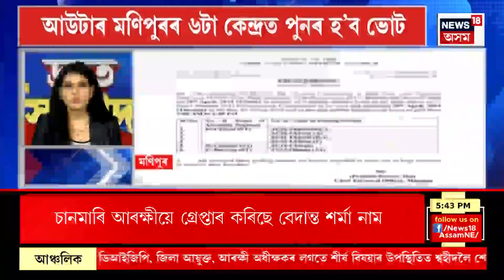SPEED NEWS : মহানগৰীত কিশোৰীক অপকৰ্মৰ অপচেষ্টা কৰি আৰক্ষীৰ জালত যুৱক | Guwahati News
SPEED NEWS | মহানগৰীত কিশোৰীক অপকৰ্মৰ অপচেষ্টা কৰি আৰক্ষীৰ জালত যুৱক
* কাকপথাৰৰ ডিৰাক-আমগুৰি-নগাঁও সংযোগী ৰাষ্ট্ৰীয় ঘাইপথত ভয়ংকৰ পথ দুৰ্ঘটনা
* তৃতীয় পৰ্যায়ৰ নিৰ্বাচনক লৈ ভৱিষ্যদ্বাণী মুখ্যমন্ত্ৰীৰ